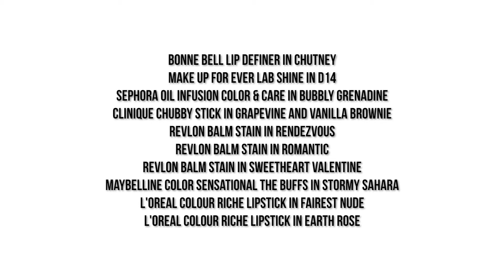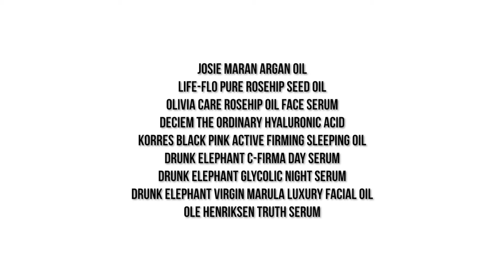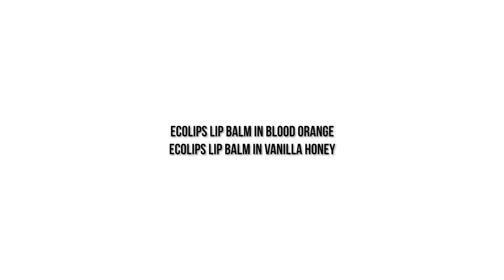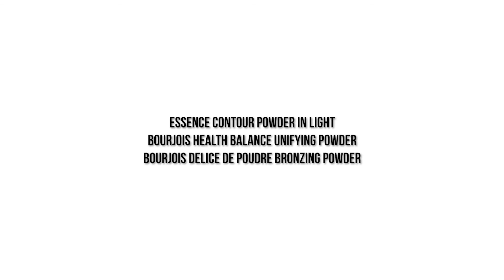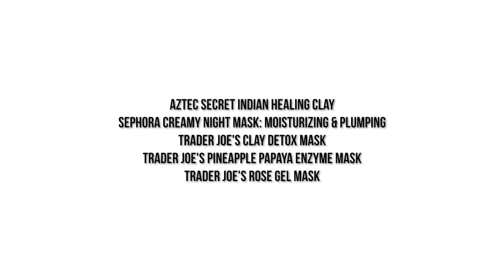Living With Less // No Buy 2018 Update #1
After doing so poorly on my No Buy 2017, it seems that 2018 is off to a pretty good start. Here's a quick update on my stash/collection after the first two months of the year. I'm gonna switch it up a bit in my next update so it doesn't become redundant! :)

With the exception of a couple products gifted by family and the Kiss My Face Fragrance Free Lotion, sent to me by Kiss My Face for review, I have purchased all the products in this video with my own money.